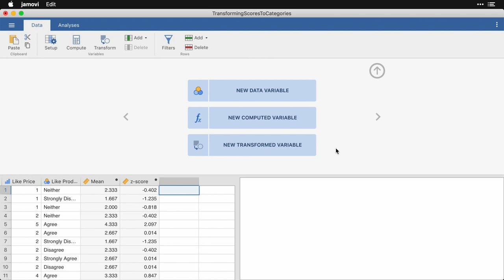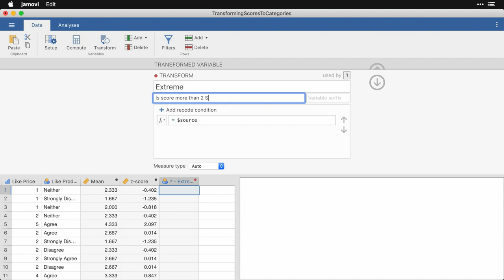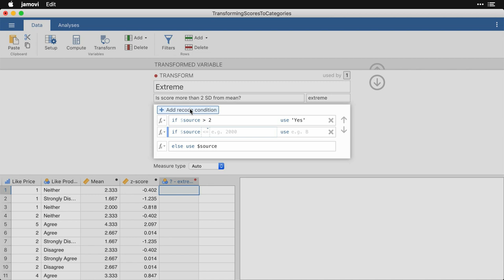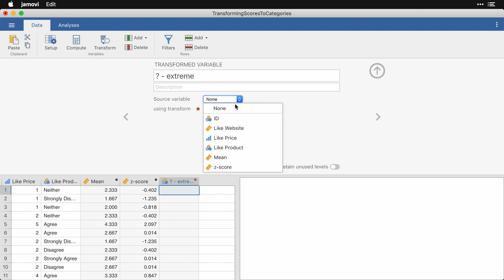Transforming scores to categories — jamovi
jamovi's transformation function makes it easy to create sophisticated manipulations that can be applied to multiple variables simultaneously. Thanks for visiting and let us know what you'd like to see!